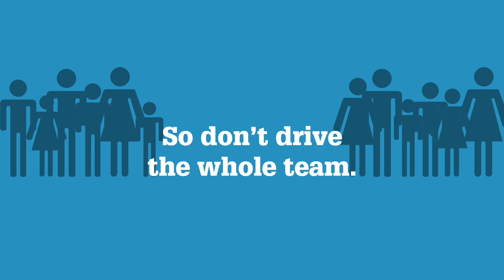Salisbury Football Club women's side trains hard before finals!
The girls from the Salisbury Football Club women's team let us in on their training session and talk all things finals.